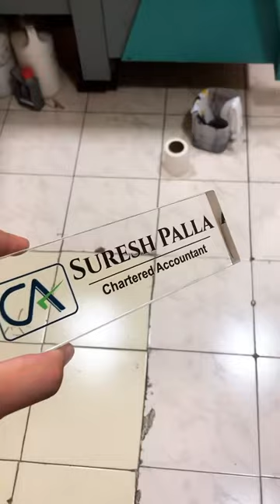OOCLAS Chartered Accountant Desk Name Plates | Premium Acrylic Desk Name Plates for CA | Customise